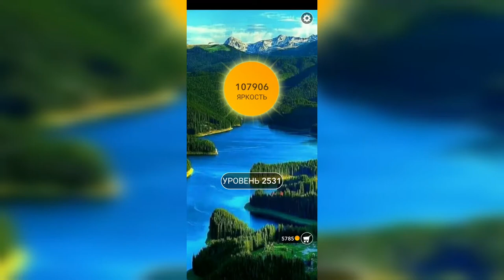Word / Слово Крест: Поиск русского кроссворда / Уровень 2531